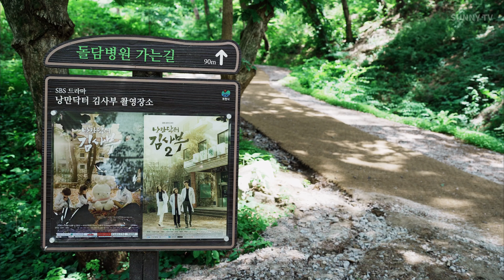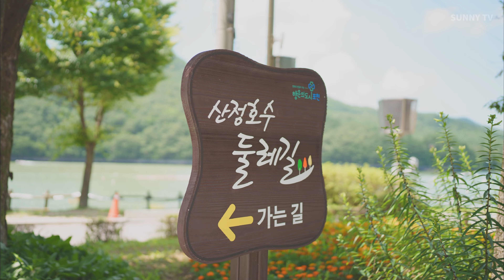낭만닥터 김사부 촬영지 돌담병원과 산정호수(2023년 7월)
《돌담병원과 산정호수》

산정호수
산정호수는 포천 하면 빼놓을 수 없는 '국민관광지'다. 아름다운 산정호수뿐 아니라 가을철 억새로 장관을 이루는 명성산과 망봉산, 망무봉 등 주변의 작은 산봉우리들이 호수와 어울려 절경을 이루기 때문이다. 호수를 한 바퀴 감싸고 있는 산정호수 둘레길은 걷는 내내 호수가 시선에서 사라지지 않아 산정호수의 진면목을 제대로 느낄 수 있는 길이다.
[네이버 지식백과] 산정호수, 그 물 위를 걷다 '포천 산정호수 둘레길' (대한민국구석구석 여행이야기, 한국관광공사)

낭만닥터 김사부촬영지
2016년 11월부터 2017년 1월까지 방영되었던 SBS 드라마 '낭만닥터 김사부'의 촬영지이다. 본래는 2012년 운영을 중단한 가족호텔 자리이다. 돌담병원이라는 간판과 히포크라테스 선서문이 드라마 촬영지임을 알려준다. 내부는 들어갈 수 없고 외부에서 사진 찰영만 가능하다. 근처에 산정호수가 있어 산정호수 나들잇길에 들려보기에 좋다.

[네이버 지식백과] 낭만닥터김사부촬영지 (대한민국 구석구석, 한국관광공사)